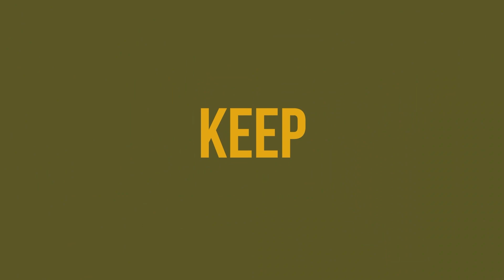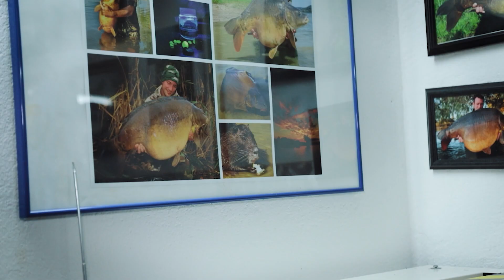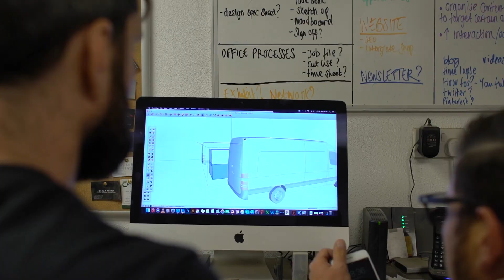Fette Vorschau - das erwartet dich auf twelve ft. PRO | Abenteuer | Roadtrips | Karpfenangeln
Jetzt geht’s ans Eingemachte!
Julian Jurkewitz zeigt dir, welche Filme und Angler dich bei twelve ft. PRO ab Start (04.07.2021) und in naher Zukunft erwarten werden. Insgesamt sind schon 8 Filme von Beginn an bei twelve ft. PRO online. 6 davon sind Abenteuer und Roadtrip Filme, ein Tutorial und ein How To Video. Was das im Einzelnen bedeutet, wird dir im Video erklärt.